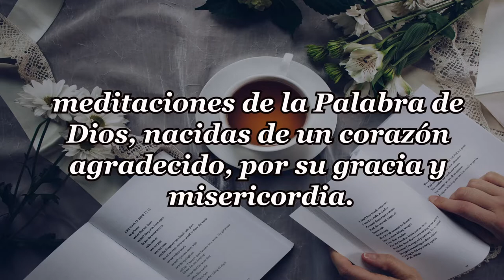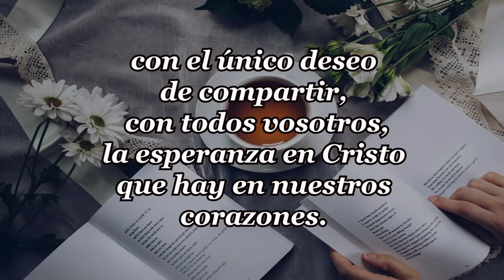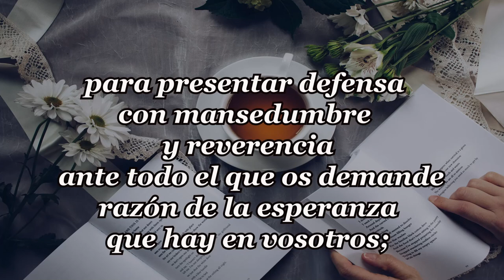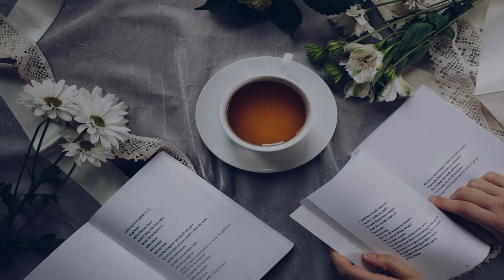287-QUE SOMOS SIN AMOR